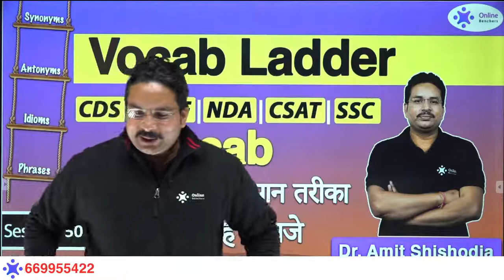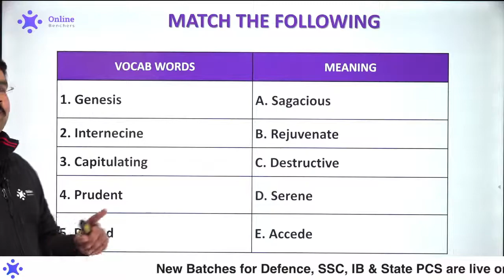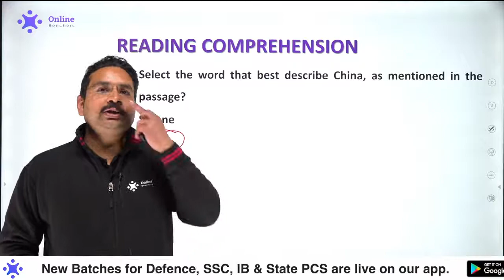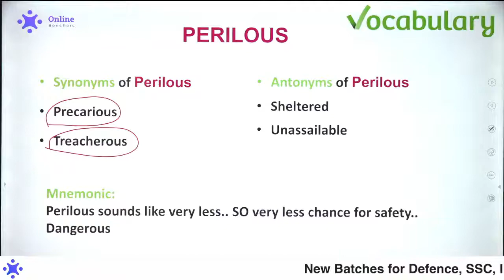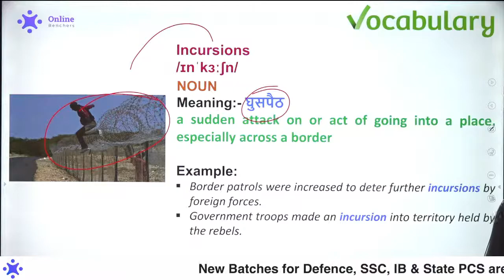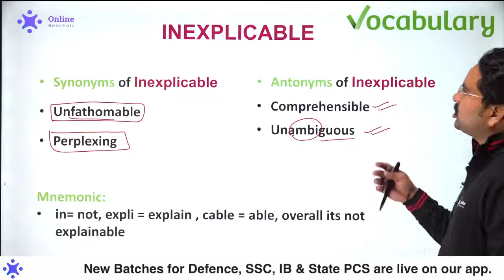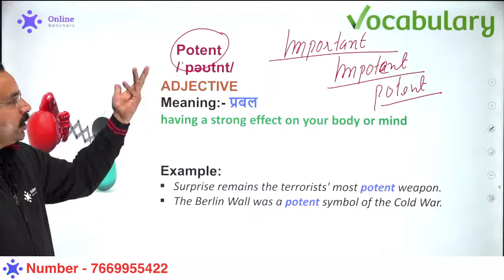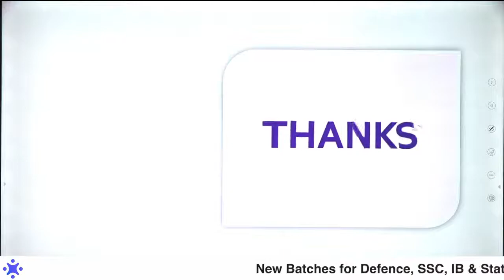English Vocabulary Words With Meaning for SSC CGL | CHSL | CPO | Amit Sir | Online Benchers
English Vocabulary With Meaning | Vocab Ladder | SSC CGL 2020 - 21 | CHSL | CPO | 14 January 2021 | Amit Shishodia Sir | Online Benchers SSC and Railway Exams | Session - 51

08:00 AM - English Vocabulary by Amit Shishodia Sir Playlist
10:30 AM - IB ACIO Mock Analysis Playlist
01:00 PM - Reasoning by Neha Joshi Ma'am Playlist
02:00 PM - English by Amit Shishodia Playlist
04:00 PM - General Awareness by Quasif Ansari Sir and Chandan Raushan Sir Playlist
06:00 PM - Maths by Randhir Singh Sir Playlist
07:00 PM - Current Affairs by Quasif Ansari Sir Playlist